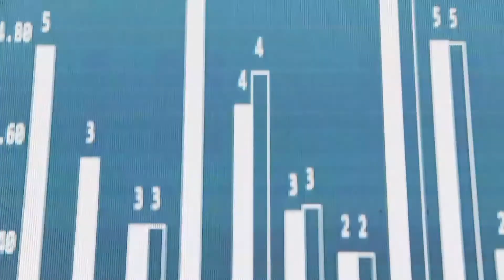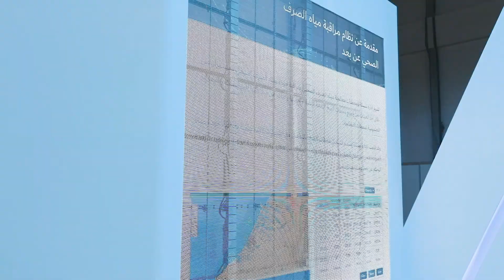ابتكارات بلدية دبي في مجال الصرف الصحي - DM innovations in the field of sanitation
جانب من ابتكارات بلدية_دبي في مجال الصرف الصحي خلال فعاليات أسبوع_جيتكس_للتقنية_2020. شاهد الفيديو وتعرف إلى ثلاثة من مشاريع بلدية دبي الذكية في هذا القطاع.

Part of DubaiMunicipality's innovations in the field of sanitation during GITEXTechnologyWeek2020, are these three smart projects which are focused on this sector. Watch the video to find out more!